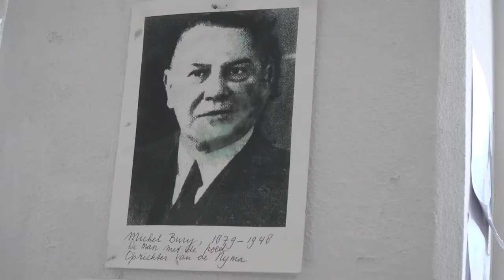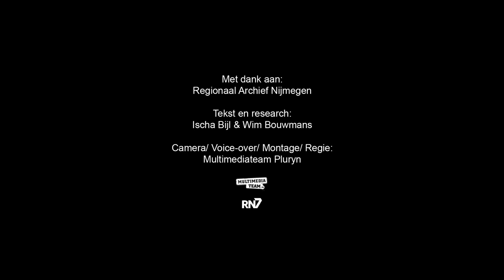Kunstzijdespinnerij NYMA || RONDJE REGIO